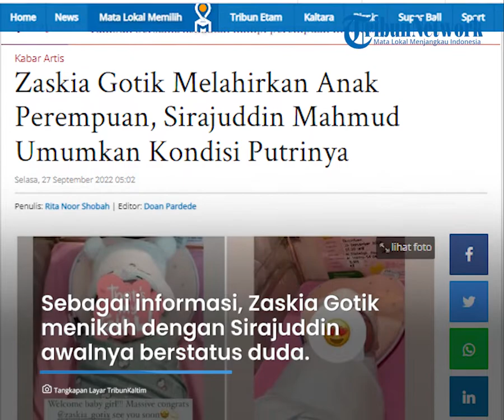Zaskia Gotik Melahirkan Anak Kedua, Sirajuddin Mahmud Beberkan Kondisi sang Buah Hati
TRIBUN-VIDEO.COM - Kabar bahagia datang dari penyanyi dangdut Zaskia Gotik dan sang suami, Sirajuddin Mahmud.

Zaskia Gotik melahirkan anak keduanya, berjenis kelamin perempuan, Senin (26/9/2022).

Sedangkan bagi suami Zaskia Gotik, Sirajuddin Mahmud ini adalah anak ketiganya.

Kini Zaskia Gotik dan Sirajuddin Mahmud memiliki tiga anak perempuan.

Zaskia Gotik hingga kini belum memposting wajah bayinya.

Ia masih menutupi wajah sang bayi.

Bayi perempuan ini lahir dengan berat Berat 3,615 dan panjang 48 cm.

Suami Zaskia Gotik, Sirajuddin Mahmud umumkan kelahiran anaknya melalui Insta Stories Instagramnya.

Pengusaha asal Balikpapan, Kalimantan Timur juga mengungkapkan kondisi kelahiran sang anak.

Sang anak lahir selamat dan sempurna.

"Alhamdulillah telah lahir dengan sempurna anak ketiga kami," tulis Sirajuddin seraya menyematkan emoji berbahagia.

Hanya saja, sampai saat ini Sirajuddin dan Zaskia masih belum mengungkapkan detail perihal kelahiran anaknya, baik nama, hingga wajah sang buah hati.

Sebagai informasi, Zaskia Gotik menikah dengan Sirajuddin awalnya berstatus duda.

Sirajuddin membawa satu anak dari perkawinan sebelumnya dengan Imel Putri Cahyati.

Namun hal itu tak dibuat pusing oleh Zaskia Gotik.

Artikel ini telah tayang di TribunKaltim.co dengan judul Zaskia Gotik Melahirkan Anak Perempuan, Sirajuddin Mahmud Umumkan Kondisi Putrinya,
Penulis: Rita Noor Shobah | Editor: Doan Pardede